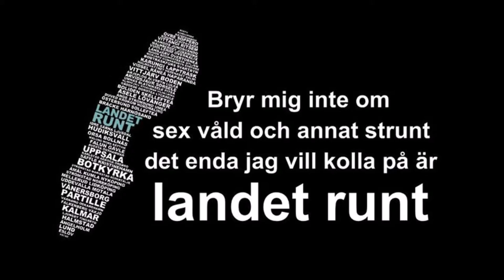Cover Landet Runt - Sverigetrotters (Swedish Television show)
Jag kunde inte låta bli helt enkelt.

Tack till SVT och Henrik Kruusval.

Originalartisterna hittar ni här Afasi & Filthy - Sverigetrotters - YouTube